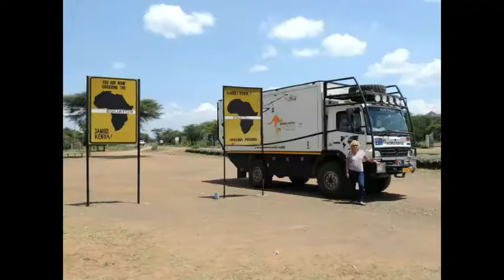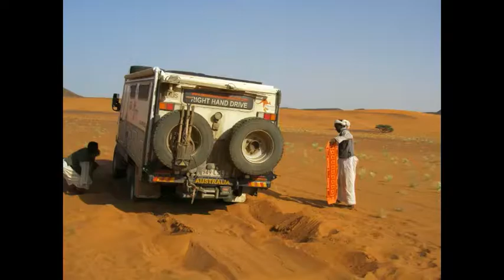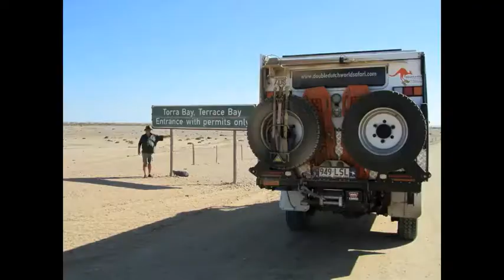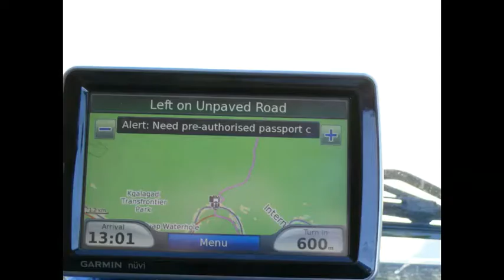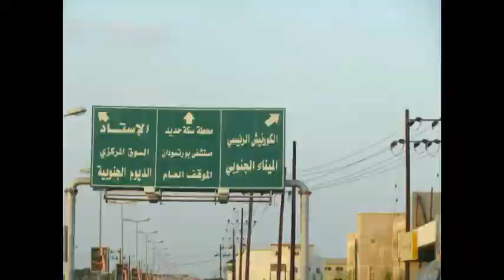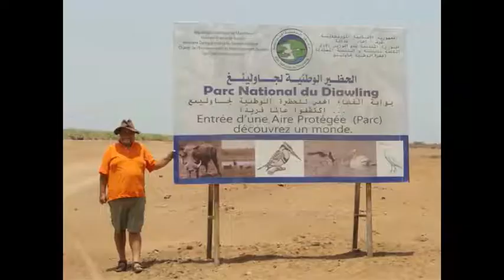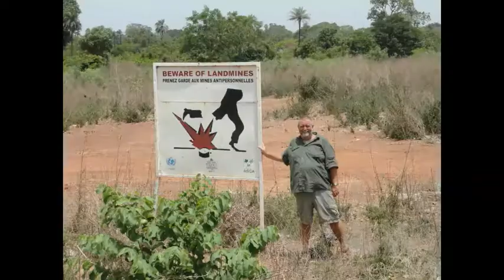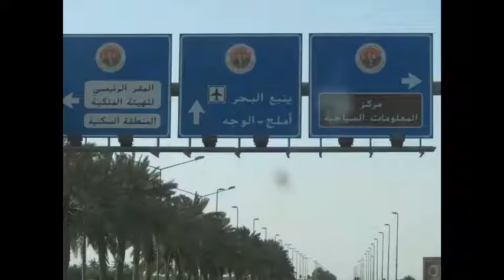PART 2 & 3 DOUBLE DUTCH WORLD SAFARI AFRICA & MIDDLE EAST 2010-2011 & 2015-2016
After 4 years Africa we could have travelled another 4 years in Africa and still not have visited all the places we would have liked to have visited. Africa is an amazing continent that is so different than any of the other 6 continents. Africa is so rich in culture, wildlife and history. Many overlanders will say once you have been to Africa you will return. Africa is the second largest continent in the world and covers just over 20% of the world surface. The major attraction for us were wildlife and the many different cultures and religions. We made it to the most southern Point of Africa Cape Agulhas but unfortunately never to the most Northern Point in Tunesia Ras Ben Sakka. From North to south it is around 8000KM and from East to West around 7500KM. Roughly half way runs the Equator. Africa has a diverse climate range from Tropical to Subarctic, the north mainly desert and arid, central mainly savanna, dense rainforest. Africa boast the largest range of free roaming animals in the world, including Lions-Cheetahs-Buffalo-Camels-Giraffes and Buffalo’s.
MIDDLE EAST
The Middle East is a region located primarily in western Asia. In the early days it was also called the Near East. It is a little confusing but I see it as follows. The western Border of the Middle East is Lebanon, Israel, Jordan Saudi Arabia covering all countries in between till Iran? Right or wrong I am not sure. In our case we travelled Saudi Arabia-Jordan-Syria and have made numerous stopovers in Dubai flying home to Australia.